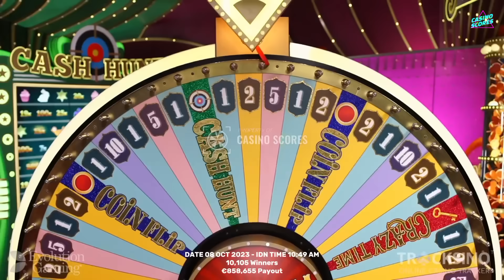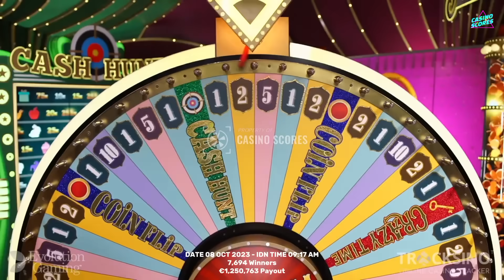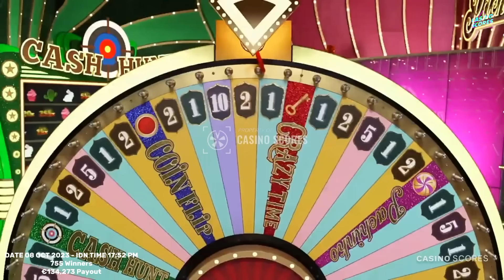Crazy time big win today, OMG !! TOPSLOT 50X !!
Video title : Crazy time big win today, OMG !! TOPSLOT 50X !!